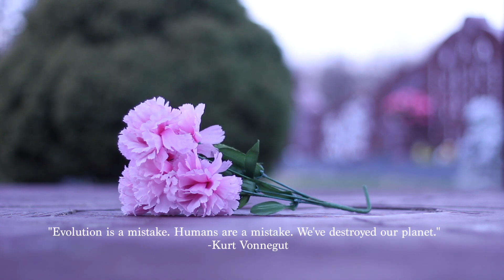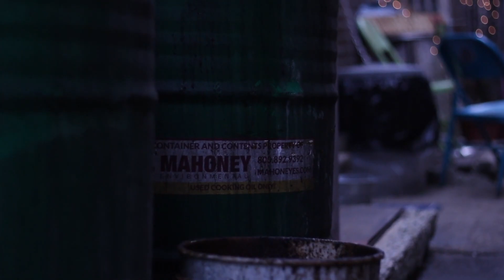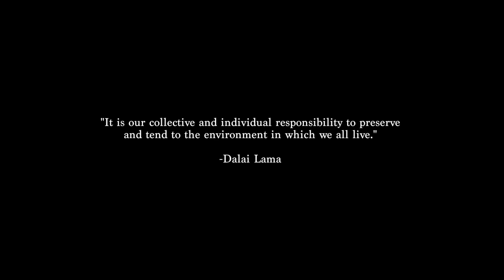Vastata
Winner: 3rd Place - 2023 Experimental
• Vincent Hessenthaler
• Abington Senior High School
• Pennsylvania